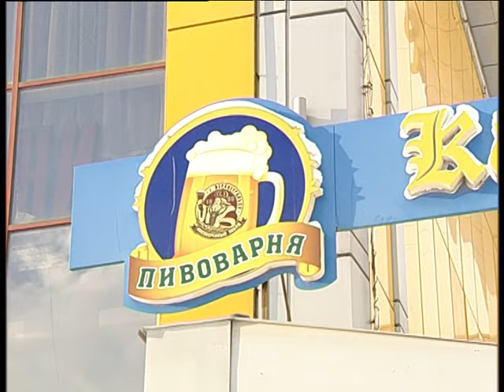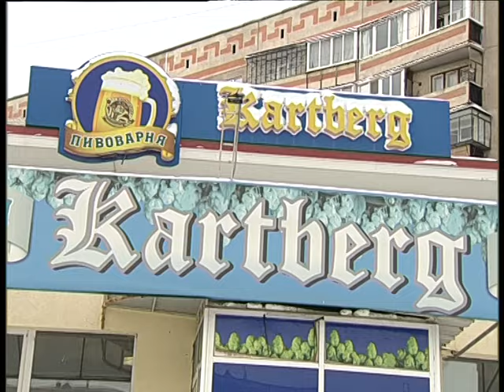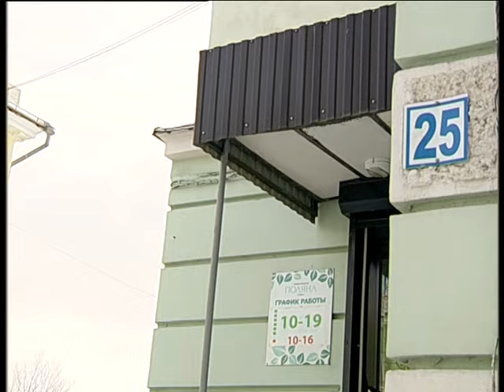The best world beer made in Verchneuralsk 2023 12 4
Челейкин Алексей - на Новый Год и после лучшего в мире Верхнеуральского пива нет, Cheleykin Alexey - the top the cool the best world beer made in Vercheuralsk for New year